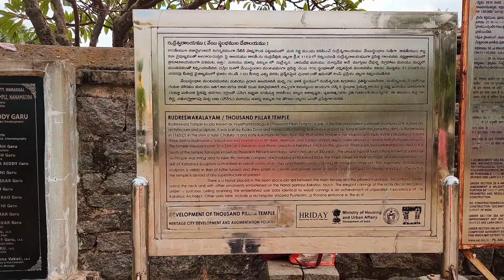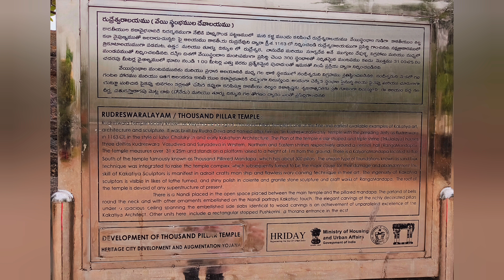Day Trip Thousand Pillar Temple, Hanamkonda and Warangal Fort and Park from Hyderabad December 2022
The Thousand Pillar Temple was believed to be constructed during the period between 1175–1324 CE by order of the king, Rudra Deva. It stands out to be a masterpiece and achieved major heights in terms of architectural skills by the ancient Kakatiya Vishwakarma Sthapathis (Architect).
The Thousand Pillar Temple with its ruins lies near the Hanamkonda-Warangal Highway in Telangana State, about 150 kilometres (93 mi) from the city of Hyderabad.

Rudreswara Temple locally known as Veyisthambala Gudi (Thousand pillars temple) is one of the fine and earliest available examples of Kakatiya art, architecture and sculpture. It was built by Rudra Deva and named after him as ‘Sri Rudreswara Swamy temple with the presiding deity as Rudreswara, in 1163 AD in the style of later Chalukyan and early Kakatiyan Architecture, star-shaped and triple shrined (Trikutalaya). The temple is a fine specimen of architecture and sculpture with One thousand pillars. There are richly carved pillars, perforated screens, exquisite icons, rock cut elephants and the monolithic dolerite Nandi as components of the temple. Strengthening of foundations like sandbox technique, the skill of Kakatiya sculptors is manifest in adroit craftsmanship and flawless ivory carving technique in their art.

Warangal Fort is located in Warangal District, Telangana, India. It was the capital city of Kakatiya dynasty and Musunuri Nayakas. It appears to have existed since at least the 12th century when it was the capital of the Kakatiyas. The fort has four ornamental gates, known as Kakatiya Kala Thoranam, that originally formed the entrances to a now ruined great Shiva temple.

Warangal fort park:
Site of a 12th-century fort with some stone ruins, including 4 elaborately carved gates.